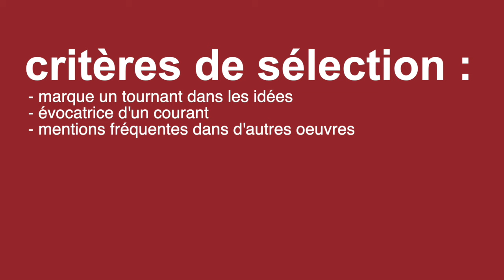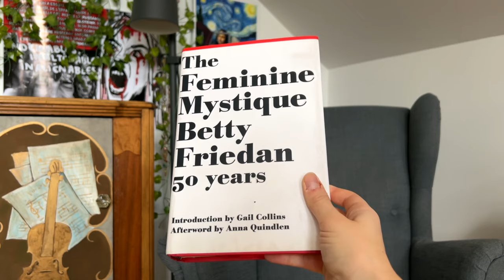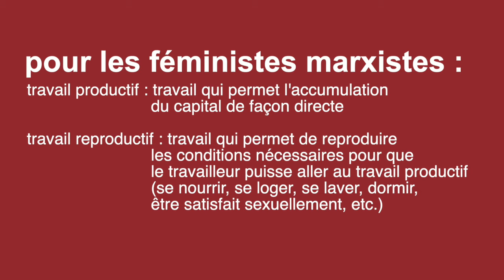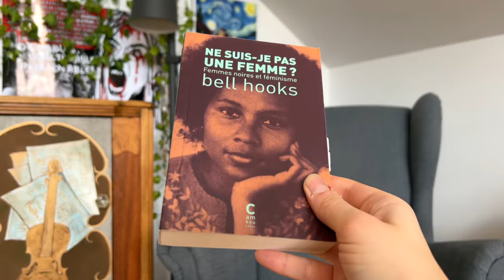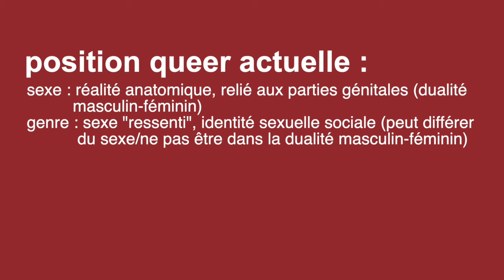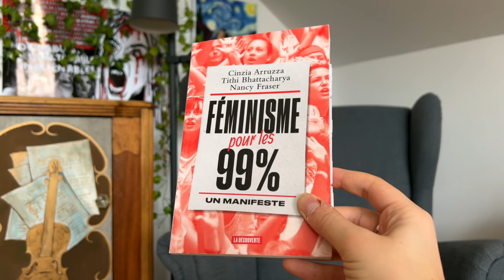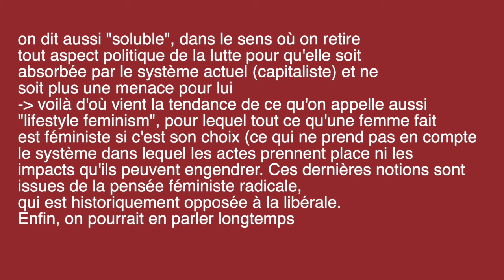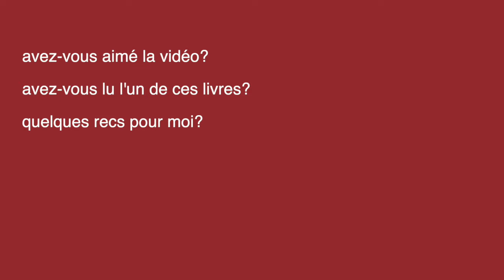QUOI LIRE POUR S'INITIER AU FÉMINISME? : théorie, courants, classiques (pile à lire)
Pile à lire d'introduction au féminisme par sa théorie, ses classiques, ses autrices majeures et les courants marquants

Si comme moi, vous avez cherché une liste des classiques à lire absolument du féminisme pour comprendre ses théories, aujourd'hui est votre jour de chance! Avec des explications sur l'histoire du féminisme et sur les différences entre ses courants (marxiste, radical, différentialiste vs. universaliste, intersectionnel, queer, les théories du genre, lesbien, etc.), j'ai décidé de rassembler en une seule vidéo discussion tout ce qu'il vous faut pour s'initier et comprendre les bases de la feminist theory. La pile à lire peut être lue de façon chronologique ou encore par sujet, et aussi par auteurs (par exemple : comprendre Judith Butler, Monique Wittig, Silvia Federici, Angela Davis, etc.)

LIVRES MENTIONNÉS
Nous sommes tous des féministes de Chimamanda Ngozie Adichie
Tout le monde peut être féministe de bell hooks
La grande histoire du féminisme de Maud Navarre
Femme, réveille-toi de Olympe de Gouges
Une chambre à soi de Virginia Woolf
The Feminine Mystique de Betty Friedan
Le Deuxième Sexe de Simone de Beauvoir
L'ennemi principal de Christine Delphy
Capitalisme patriarcal de Silvia Federici
La pensée straight de Monique Wittig
Intercourse de Andrea Dworkin
Femmes, race et classe de Angela Davis
Ne suis-je pas une femme de bell hooks
Intersectionnalité de Kimberlé Crenshaw
The Beauty Myth de Naomi Wolf
Trouble dans le genre de Judith Butler
Baise-moi de Virginie Despentes
King Kong Théorie de Virginie Despentes
Bad Feminist de Roxane Gay
La guerre aux femmes de Rita Laura Segato
Féminisme pour les 99% (collectif)
Beauté fatale de Mona Chollet
Réinventer l'amour de Mona Chollet
Chères collaboratrices de Sandrine Holin
Et les livres en rafale, il va falloir mettre la vidéo sur pause car YT laisse peu de caractères de plus pour cette description :P

CHAPITRES
0:00 why are we doing this
1:07 c'est quoi la théorie féministe?
2:43 méthodologie de la liste
4:56 résumé historique
9:12 recommandations d'introduction
12:29 1ère vague
14:03 2ème vague
43:28 3ème vague
1:02:48 perspectives actuelles
1:13:33 courants, autrices, sujets en rafale